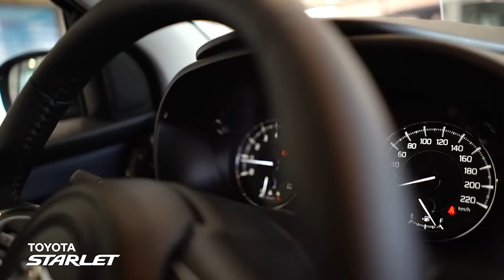New Toyota Starlet Spec Update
Showroom preview of the Toyota Starlet with enhancements